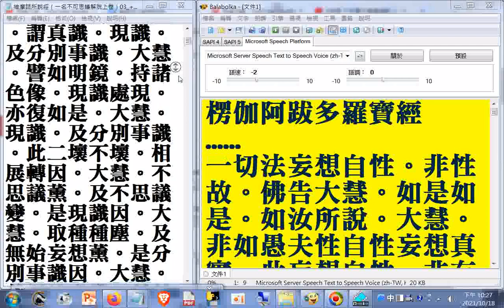瀏覽#楞伽阿跋多羅寶經03A--禪宗專輯(部分)(十大專集01)(速讀訓練參考教材)